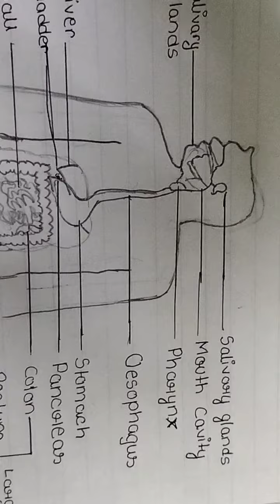26 December 2021